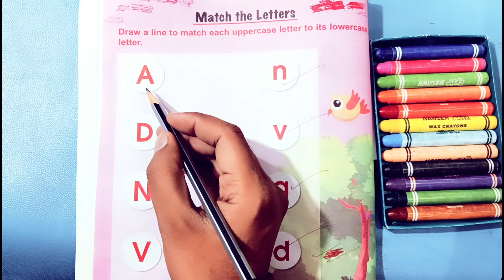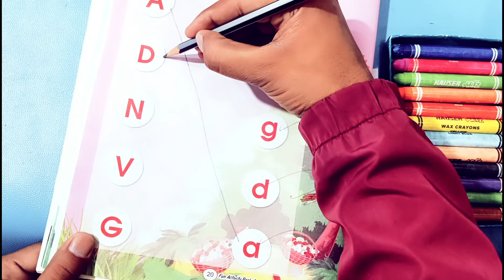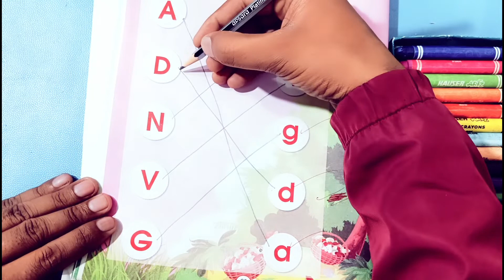Match Them || Match the Alphabet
YOUR SEARCH :-
Online class
A se anar
Aseanar
A_se_anar
Aa se aam
Aaseaam
Aa_se_aa
a for apple
aforapple
a_for_apple
b for ball
bforball
b_for_ball
Hindi varnmala
hindivarnmala
hindi_varnmala
Hindi varnmala for nursery
Hindi varnamala
HindiVarnamala
Hindi_Varnamala
hindi varnmala
हिंदी वर्णमाला
हिंदीवर्णमाला
हिंदी_वर्णमाला
हिन्दी वर्णमाला
हिन्दीवर्णमाला
हिन्दी_वर्णमाला
हिंदी व्यंजन
हिंदीव्यंजन
हिंदी_व्यंजन
हिंदी स्वर
हिंदीस्वर
हिंदी_स्वर
हिंदी स्वर व्यंजन
हिंदीस्वरव्यंजन
हिंदी_स्वर_व्यंजन
abcd song
abcdsong
abcd_song
hindi alphabets
hindialphabets
hindi_alphabets
hindi alphabet
hindialphabet
hindi_alphabet
अ से अनार
असेअनार
अ_से_अनार
आ से आम
आसेआम
आ_से_आम
क से कबूतर
कसेकबूतर
क_से_कबूतर
kids song
kidssong
kids_song
hindi
english